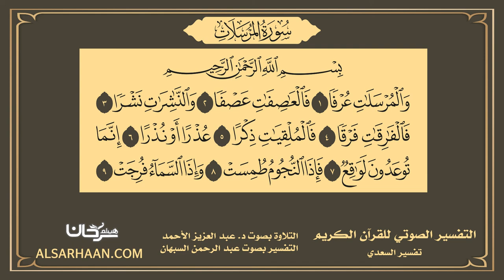77 التفسير الصوتي للقرآن الكريم سورة المرسلات